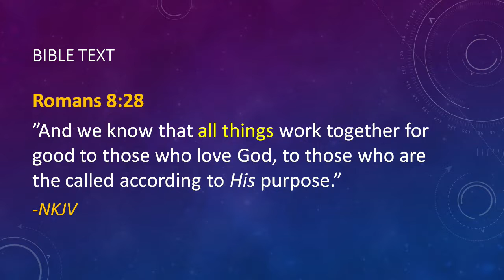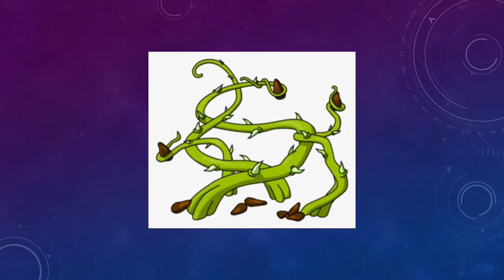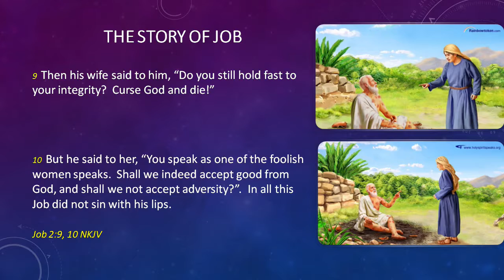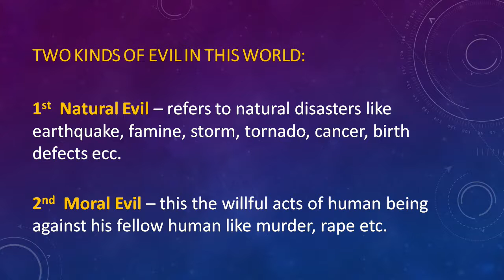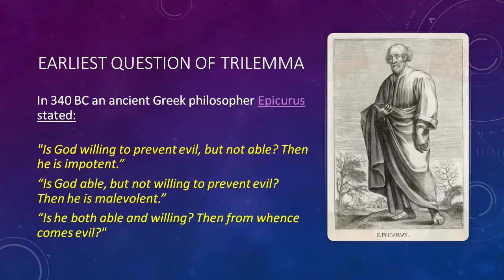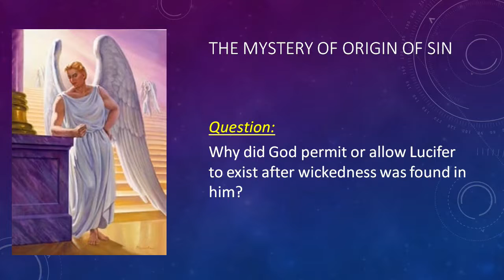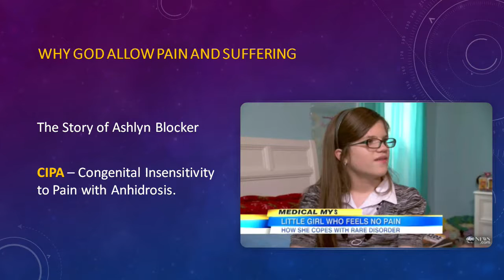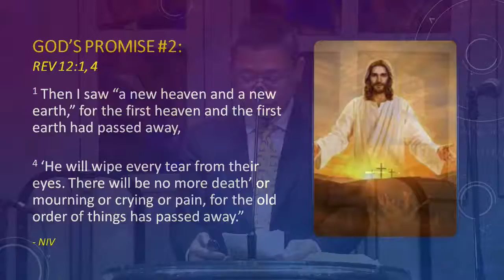Vespers March 11, 2022